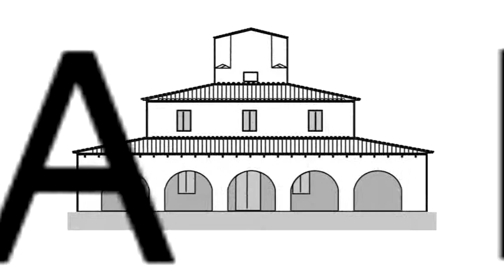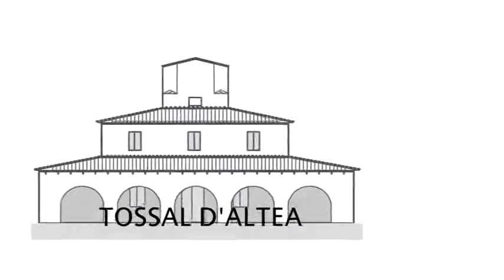Hotel Restaurante-El Tossal D'Altea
Hotel de cuatro estrellas con encanto, con hermosas vistas. Las habitaciones muy confortables, estan decoradas con muy buen gusto. Cuenta con un restaurante de muy buen nivel.